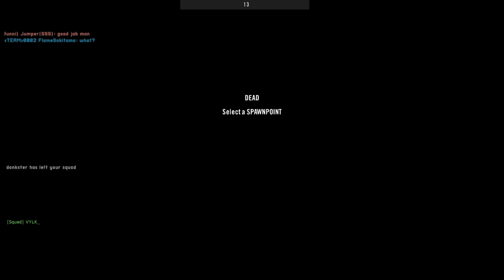iron sights AK at 200 meters PROJECT REALITY bushfighters 2021 08 24